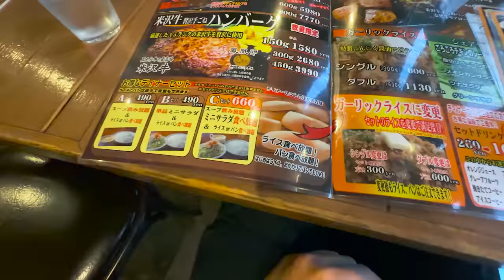去婆婆家做維修工人，老人救援隊~